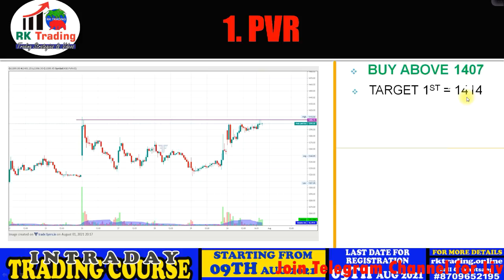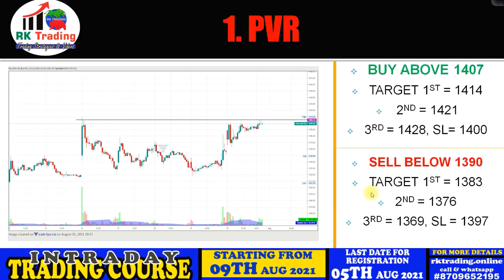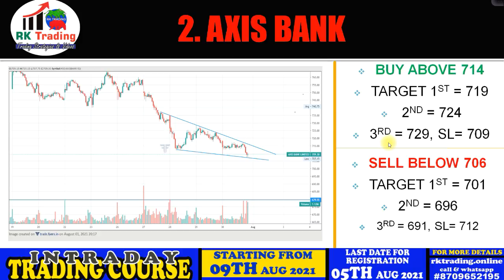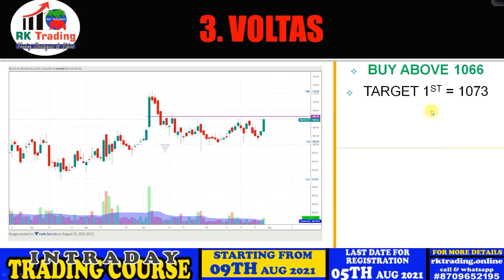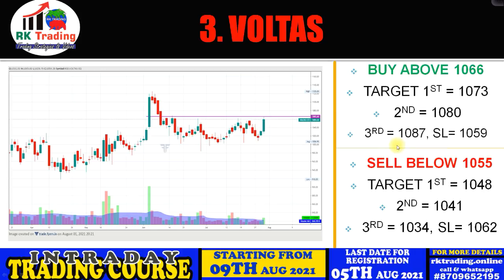3 STAR INTRADAY STOCKS FOR 02ND AUG 2021